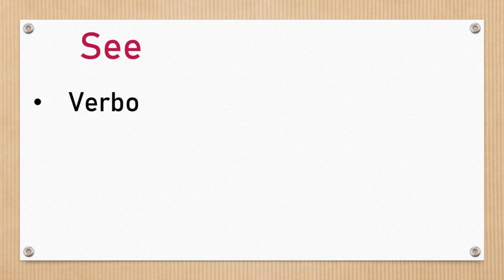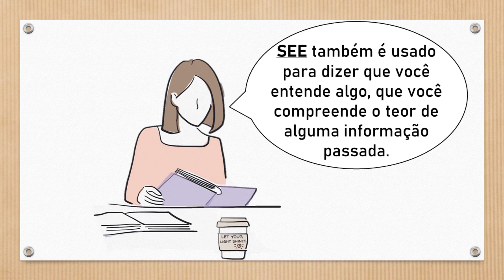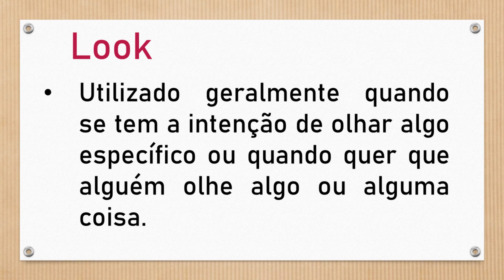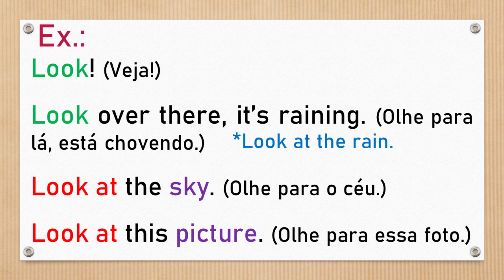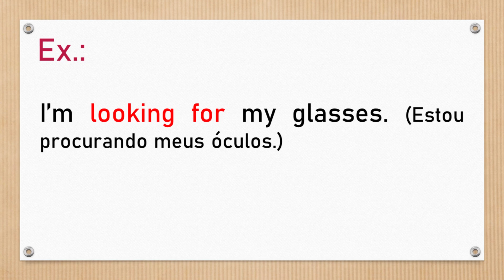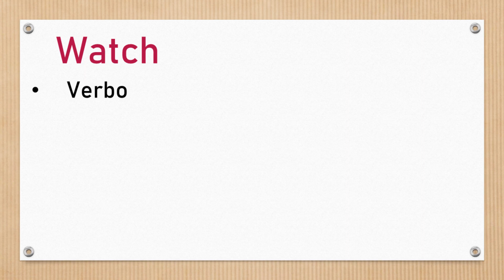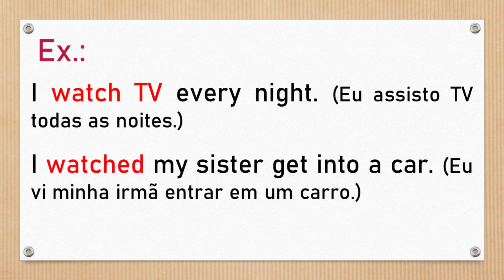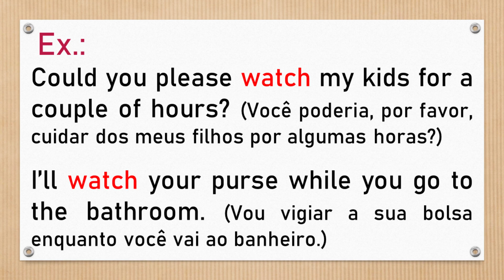Aprenda a diferença entre SEE X LOOK X WATCH! - Inglês rápido e fácil!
Neste vídeo você irá aprender qual é a diferença e quais são os significados das palavras em inglês "See", "Look" e "Watch" de uma forma rápida, prática, didática e fácil. Também será ensinado no vídeo a como e quando utilizar essas palavras e será dado exemplos. O vídeo é em formato de aula para ficar mais fácil o aprendizado. É uma forma muito prática de aprender inglês sozinho!